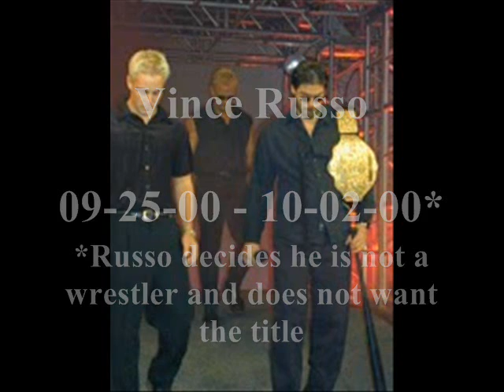The History of the WCW World Title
Revised & Updated includes reigns that are not recognized by WWE & regins that were not included in 1st video

The History of the WCW World Title offically created in 1991 & lasted until 2001 when it was unified with WWE Title